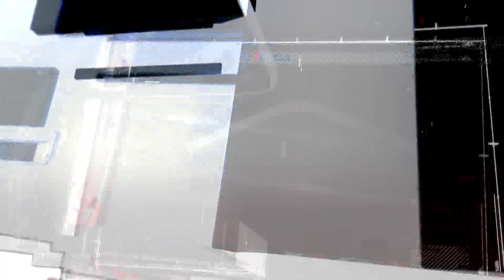TV REPLIKA 07.06.2023. - MOŽETE LI SI PRIUŠTITI LJETOVANJE U HRVATSKOJ?